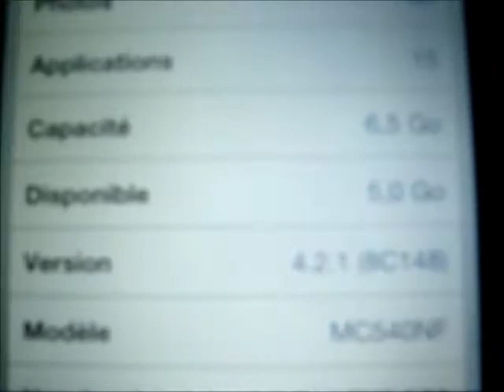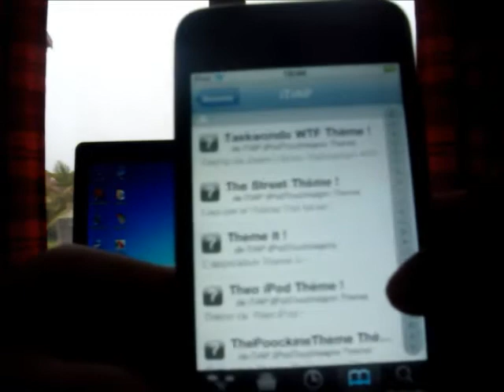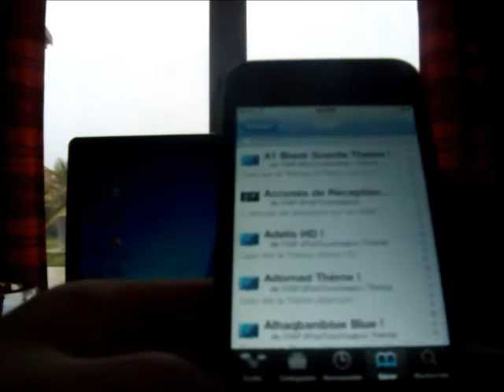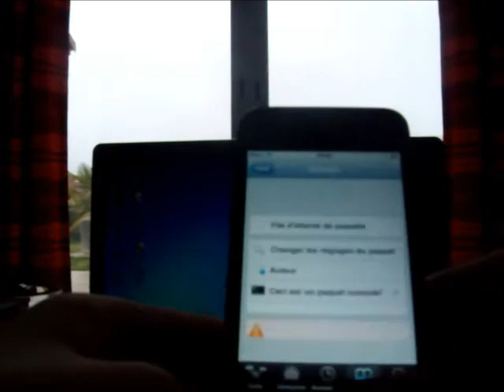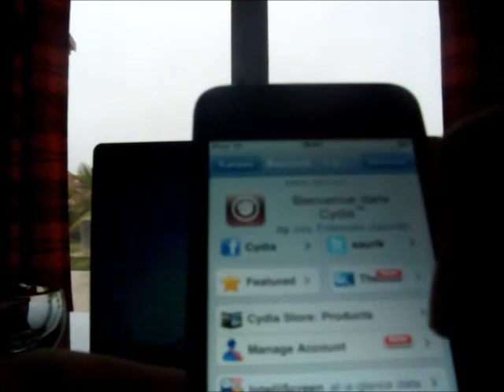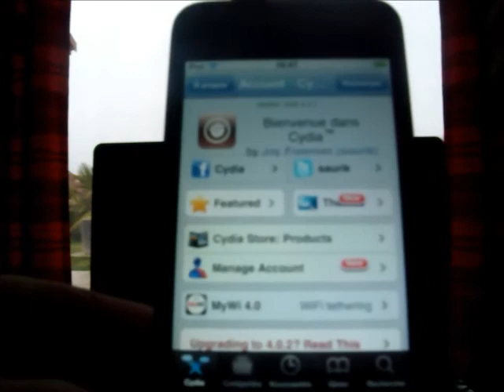Nouveau Cydia sur ipod/iphone jailbreake en 4.2.1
salut a tous, aujourd'hui je vais vous montrez comment avoir le nouveau cydia.
Donc les code quand vous allez etre sur Terminal vous mettez:
su
alpine
dpkg -i cydiaitiap.deb